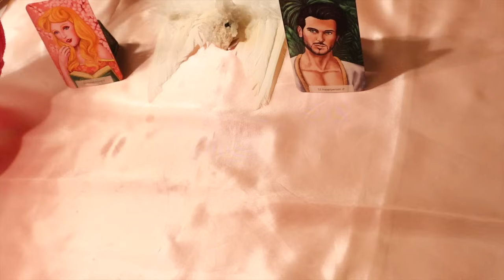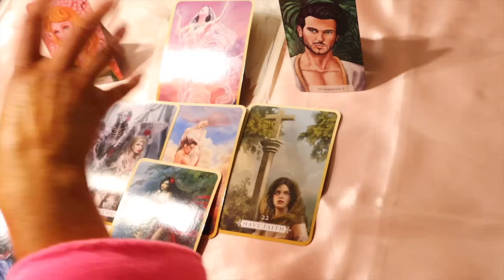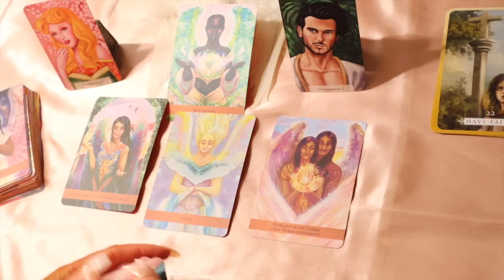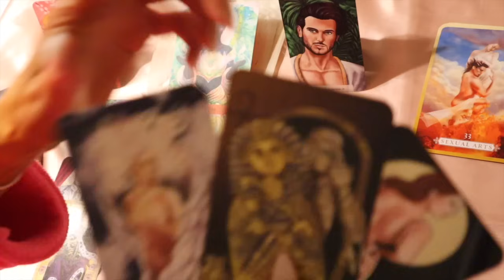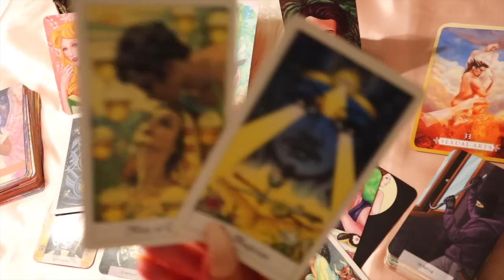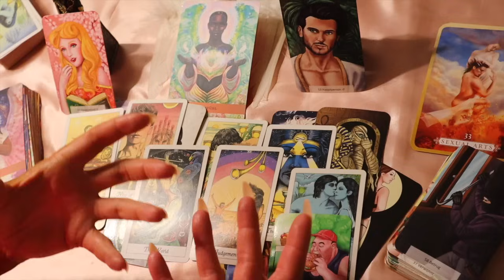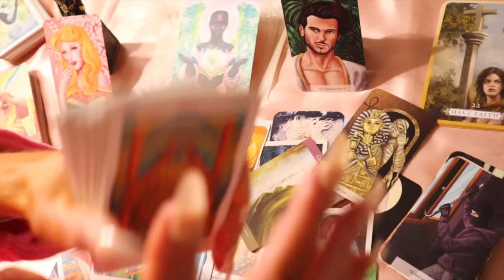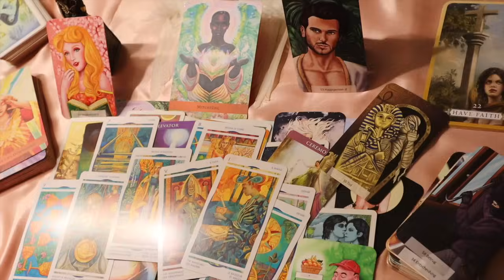Orakel der Liebe 🙌💞Divine Union✨Aufstieg in deinem Leben im Zusammenhang mit dem Neumond gestern 🙏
Ihr Lieben 🙏💞

Bei Käufen allgemein geht immer 1€  wird an

Allgemein biete ich an:
Monatslegung
9 er Legung
Express Legung
Dein Herzblick ❤️
Finanzblick

Heilungsrituale die ich anbiete:
Herzöffnung
Karma Auflösung

Verwendete Kartendecks
Cosmic Tarot
Heal your Self Oracle von Inna Segal
Dreams Orakel

Fragen ?

Bildmaterial: Pexels.de
Intro : Kaiber